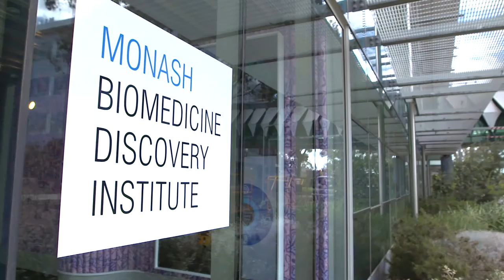Monash Biomedicine Discovery Institute - Monash University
Based in Melbourne, we are one of the largest and highest-quality biomedical research institutes in Australia. With more than 120 internationally-renowned research teams, we work with national and international collaborators on global health priorities.